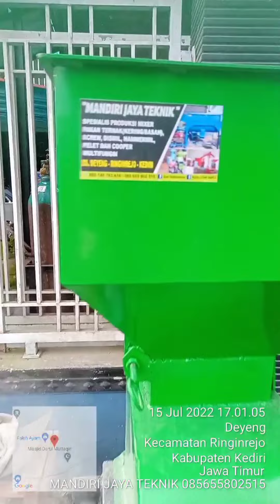PEMECAH JAGUNG SUPER CEPAT 👍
Solusi mempermudah pencampuran pakan ternak yang homogen👍

MANDIRI JAYA TEKNIK👍

PRODUKSI MIXER ADUK PAKAN AYAM,PUYUH,BEBEK,SAPI DAN KAMBING👍
Kapasitas 200kg, 350kg,500kg, 600kg, 1ton,1.5ton dan 2ton 👍👍
(SEMI BASAH DAN KERING)
SCREW (Menaikkan bahan)
DISMIL, HAMMERMILL 👍
MESIN PELET 👍
COOPER MULTIFUNGSI👍
COOPER CACAH RUMPUT PiSau HSS👍
Kualitas jaminan👍👍
Harga terjangkau👍👍
Siap kirim keseluruh NUSANTARA 👍

Mau tanya" dulu juga bisa bosku👍
No.telp/wa :

Langsung datang kelokasi juga bisa👍
Lokasi : Jl.Mawar rt.02/rw.02 Ds.Deyeng Kec.Ringinrejo Kab.Kediri (Mas Dwi)